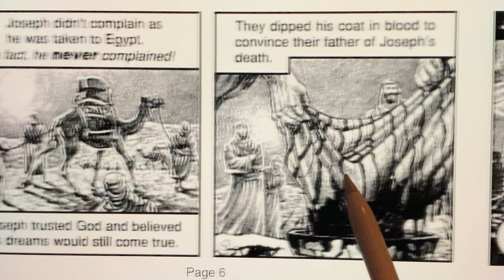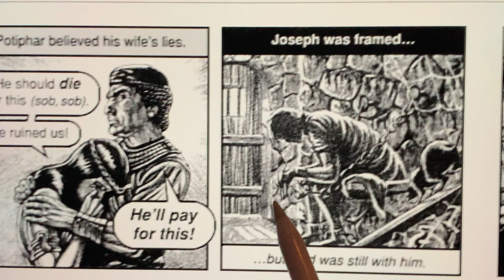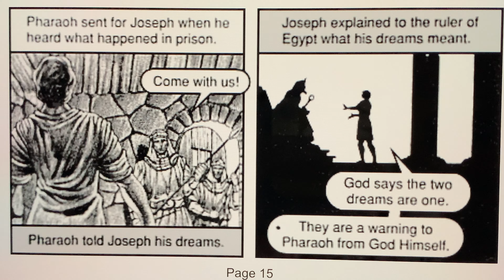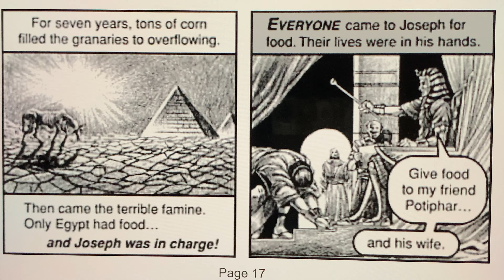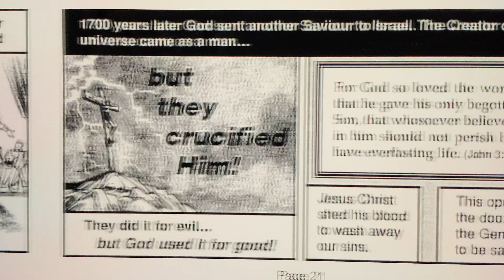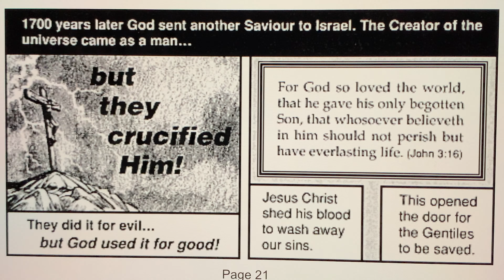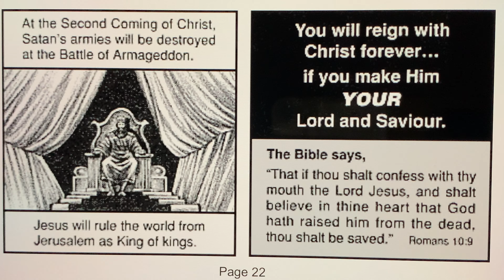THE DREAMER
God's plan for Joseph's life was brought to pass through dreams. God also has a plan for your life. It starts with Jesus!